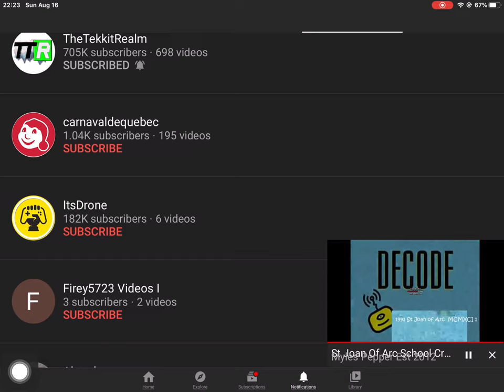Moe Lester, Unsubscribe from right now!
right now!